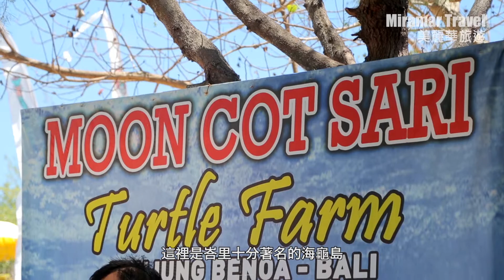南灣及海龜島